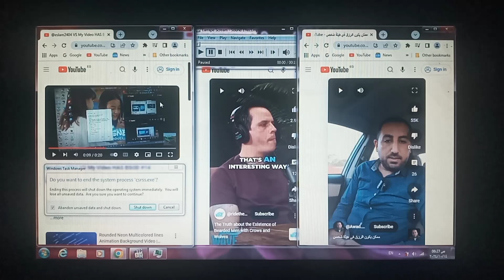VS My Video Has BSOD